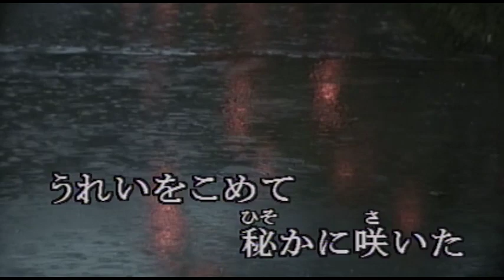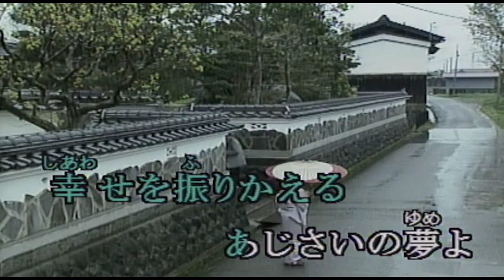（カラオケ） あじさいの別れ / 増位山太志郎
うれいをこめて　秘かに咲いた・・・
›1984年
›作詞作曲：横山聖仁郎

あじさい匂う別れ道
添えぬ運命に身を引く人の
うしろ姿を 小雨がかくす
音もなく恋に散る あじさいの花よ

うなじに そっと 唇よせて
おまえが好きだと 言った人
肩に甘えた相々傘で
あなた心に まかせたわたし
恥じらいに 頬そめて 愛を知った夜

季節の中でいつかは褪せる
あじさいの色のいじらしさ
呼んで届かぬ 面影だけど
胸にこころに 離さず抱いて
幸せを 振りかえる あじさいの夢よ